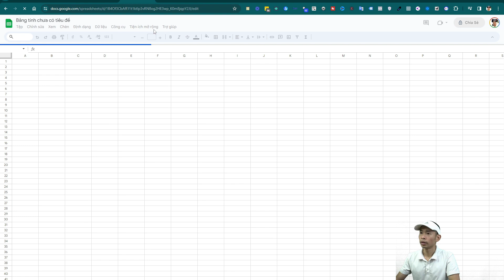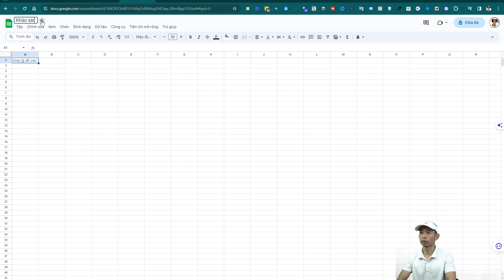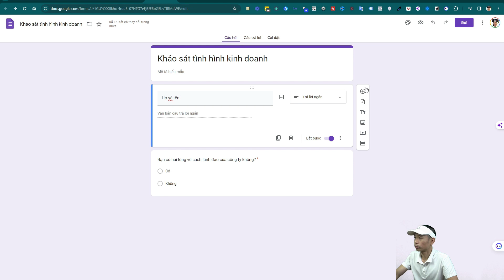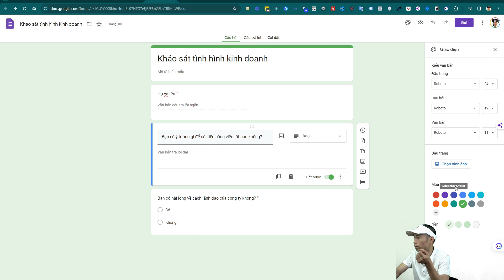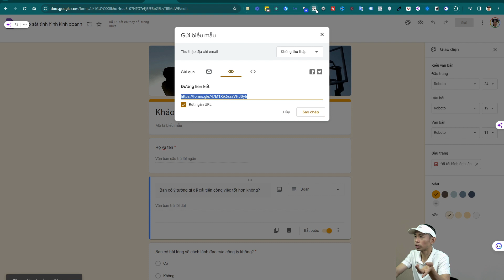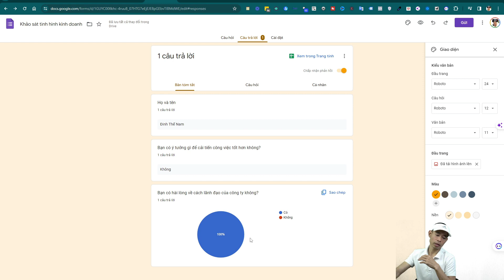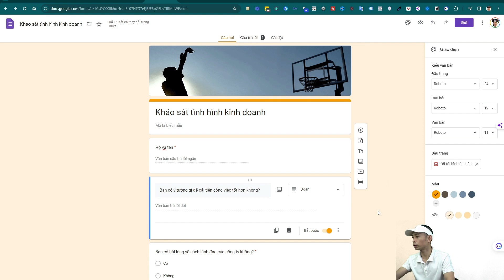Cách tạo google form trên google trang tính hiệu quả | Đinh Thế Nam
Video này Nam sẽ hướng dẫn bạn cách tạo form trên google trang tính một cách đơn giản và hiệu quả nhất, chỉ trong 5 phút là xong một form nhé.